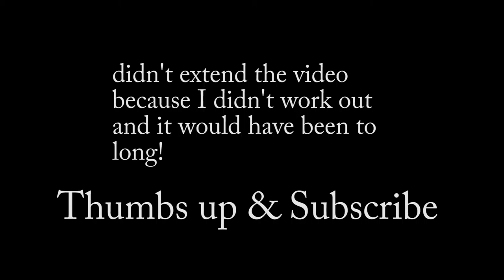April 8th || Barbell Compound Workout + Vlog